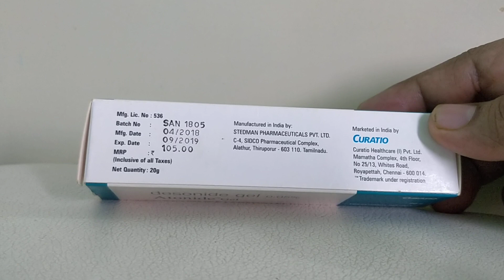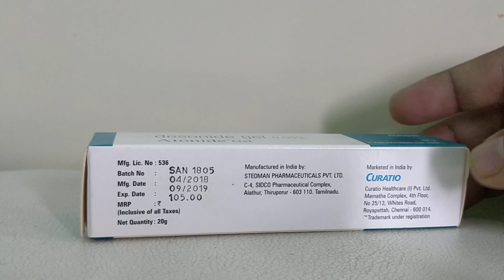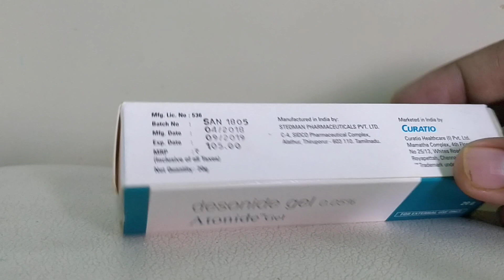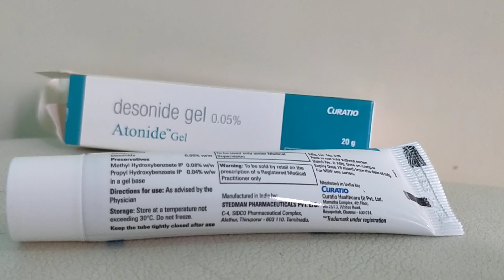सम्पूर्ण जानकारी हिन्दी में। Atonide gel how to use when to use। फायदे और नुकसान